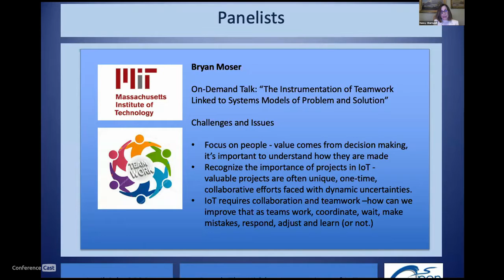Jennifer Maisel, Rothwell, Figg, Ernst & Manbeck. Closing Keynote & Final Remarks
Closing Keynote & Final Remarks

Jennifer Maisel, Associate in Rothwell, Figg, Ernst & Manbeck. Jennifer Maisel is a Certified Information Privacy Professional in the United States (CIPP/US), and advises clients on data security policies and procedures for protecting trade secrets and sensitive and personal information in compliance with state and federal laws. Mrs. Maisel regularly counsels clients on contractual and technological measures to safeguard valuable business information provided over the Internet, addressing issues such as web scraping or data breaches. She has been selected to the Washington, DC Super Lawyers “Rising Star” list, and regularly writes and lectures on privacy law issues involving cutting edge technology such as artificial intelligence/machine learning.

Wrap up of the IoT Day Slam 2020 event, with Dr Drobot, IEEE and Nancy
Shemwell, IoT Community – to reflect on this first of it’s kind
collaboration in the IoT space, setting the narrative for future
collaborations to come. Nancy, will outline next steps and how to implement
meaningful outcomes across the IoT Community Centers of Excellence, IoT
Practitioner content portal, and future IoT Slam conference initiatives. At
this time, a celebration of the IoT Premier League 2020 Season Q1 leaders,
recognizing the best of the best in IoT. Winding down the event and what
would have been the best World IoT Day and IoT Slam event yet.

00:00:05 Intro
00:06:20 AI
00:07:35 Application area
00:09:05 Infrastructure
00:13:30 Going virtual and future plans